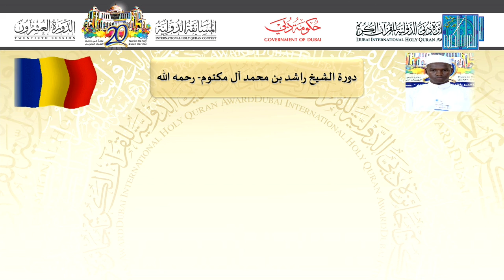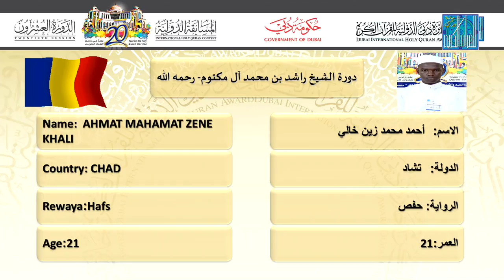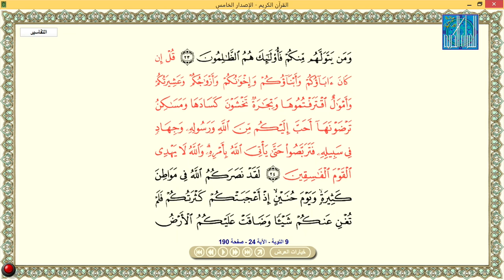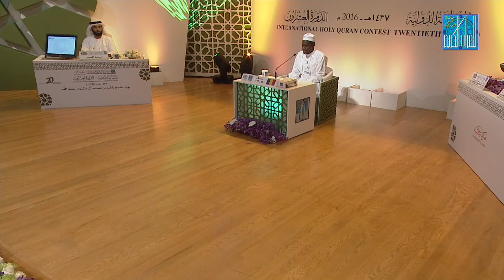احمد محمد زين خالي - تشاد | AHMAT MAHAMAT ZENE KHALI -CHAD